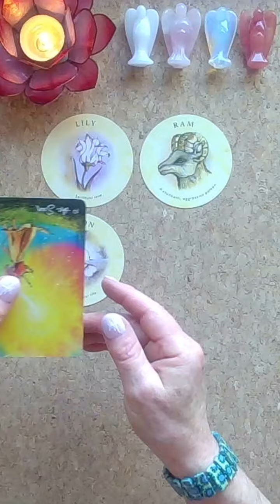Your DAILY TEA LEAVES🌿If you Are Seeing This The Universe Has a Message for You🙏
Daily TeaLeaves and runesreading to bring you a special message that you need to hear today! 🌿🙏🌿

For Bigger more in depth pickacardtarotreading and timelesstarotreading come and join the Moon Magic family here on YouTube, you are so welcome, with tons of love, Jenny xx